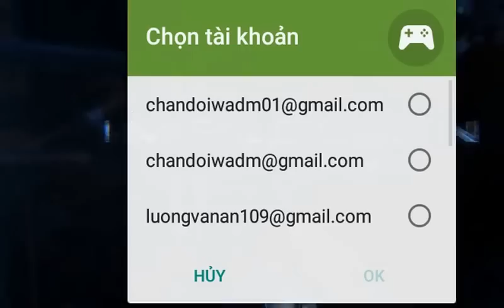Implosion - Never Lose Hope android / IOS EP 1 ( Full )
Zenfone 4 or cùng tầm giá cân bình thường nhé
1 tựa game rất hay cho android / Ios